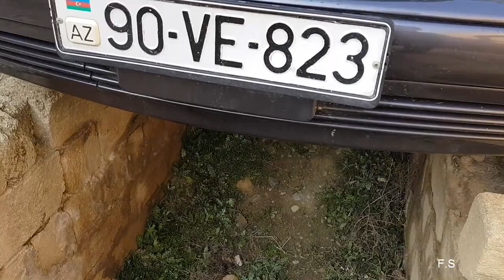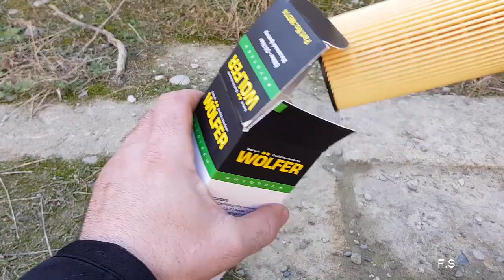How to Change the Oil and Oil Filter on Mercedes benz w210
In this video How to Change the Oil and Oil Filter on Mercedes benz w210. First you need to open the lid on the engine so that the waste oil will drain faster. Further down there is a bolt, unscrew and drain the oil. Now you can change the filter to a new one. That is all  guys, that's How to Change the Oil and Oil Filter on Mercedes benz w210.

Is $34.99 too much to pay Carfax for a vehicle history report? Our customers think so. Sell VIN history reports for $9.99 each. Approved first-level government data provider.

Mountain Directory: A Guide for Truckers, RV and Motorhome Drivers